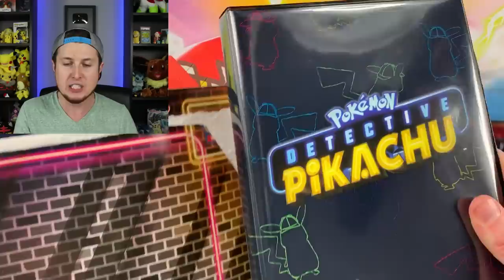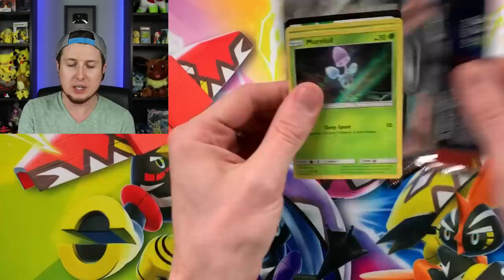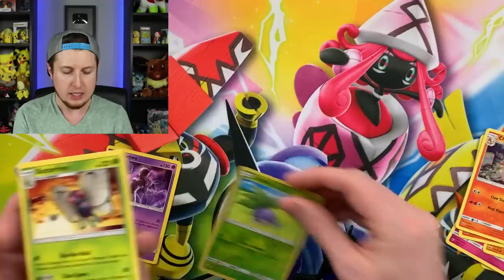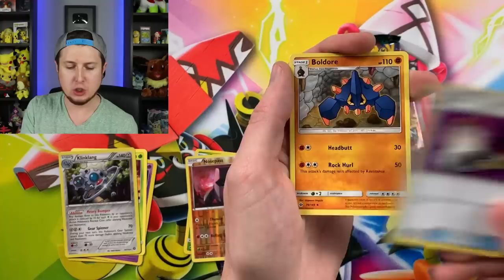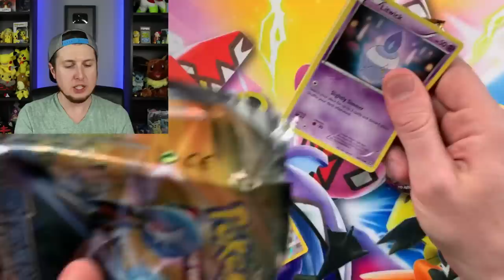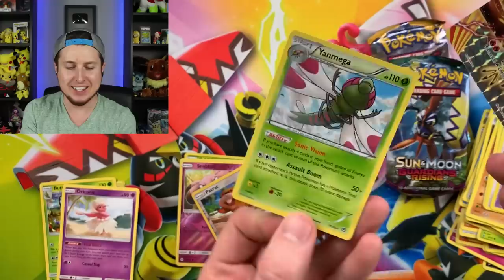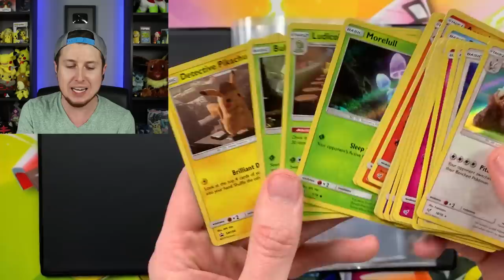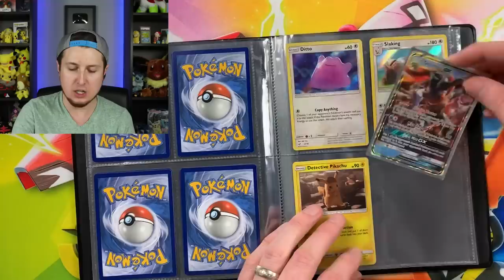⭐COMPLETE DETECTIVE PIKACHU POKEMON CARD COLLECTION⭐ Official Binder & Booster Pack Opening!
The complete Detective Pikachu Pokemon card collection! Opening Pokemon packs and organizing the official binder to fit all the Pokemon cards from this set! Every Pokemon from the mini set is shown so you know how to complete yours as well!